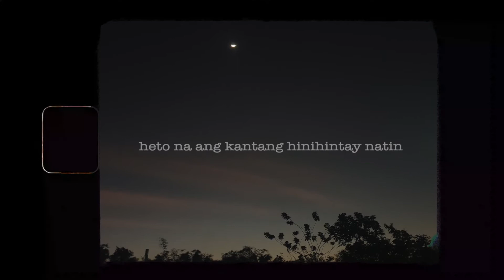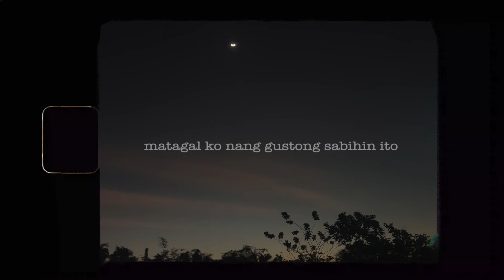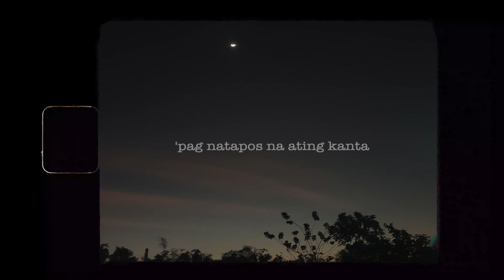Mabagal - Daniel Padilla & Moira Dela Torre | Cover by Reise & Sir Jason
i hope you'll have a great "almost" weekend! 💜